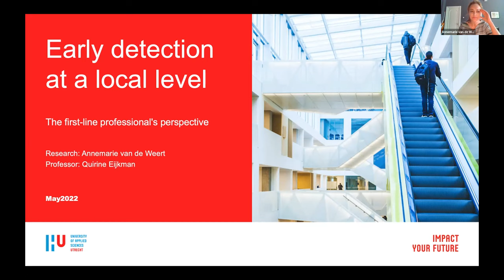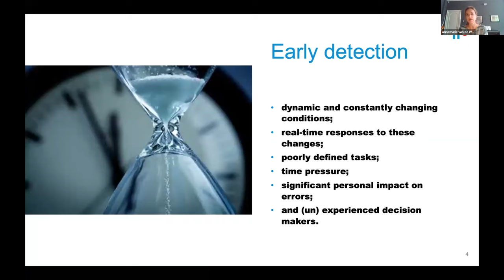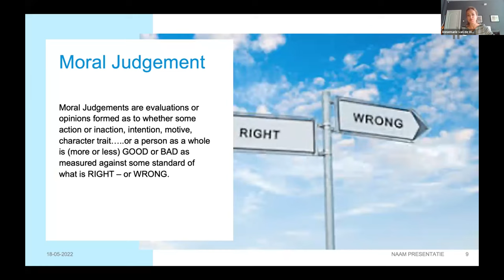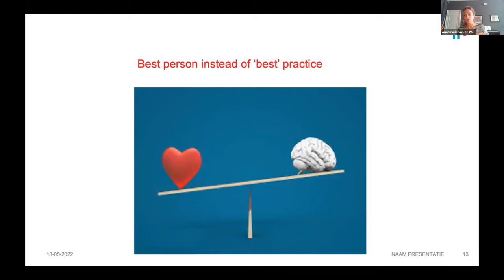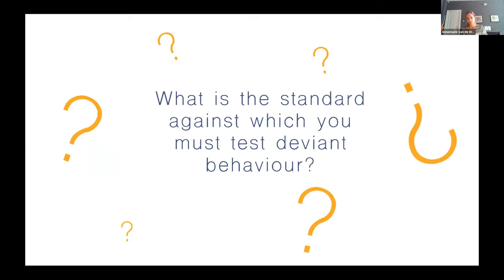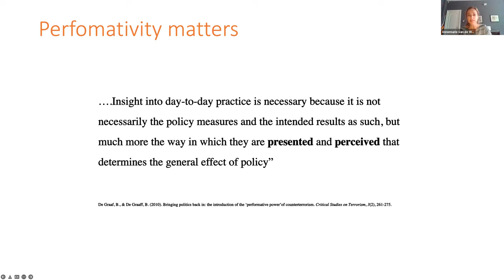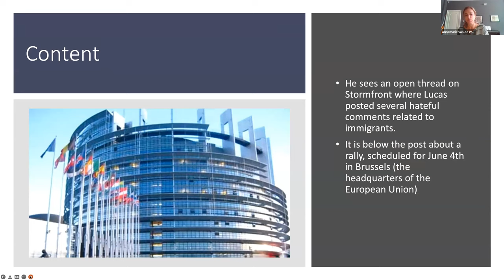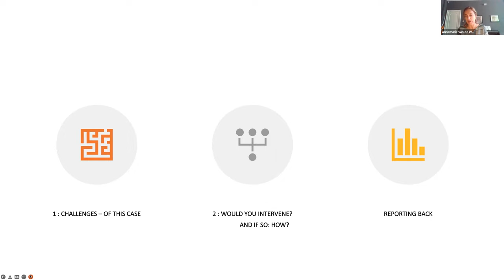AVERT Webinar: The Role of Subjectivity in the Early Detection of Violent Extremism Among Youth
Early detection of ideas by local professionals has become an important part of the preventive approach in countering violent extremism. Frontline workers  are often asked to identify processes toward violent behavior at an early stage. To date, however, little is known about how these professionals take on this screening task at their own moral judgement. Research from the Netherlands on front line workers finds that much of early detection and reporting is based on subjective assessment and the absence of a clear norms and standards for preliminary judgments. In this webinar, Annemarie van der Weert discussed her research findings on how subjectivity and preconceptions held by primary care professionals and front line workers can influence risk assessments in the early detection of violent extremism among youth.  She will also ran an online simulation exercise with participants to examine these dynamics in more depth.

Annemarie van de Weert is a researcher at the Research Centre for Social Innovation at the University of Applied Science Utrecht. For the Research group Access to Justice, she mapped out the assessments and process of early detection of youth extremism by primary care professionals. Annemarie is a lecturer in Counterterrorism, International Relations and Organised Crime at the Institute for Safety & Security Management Studies.